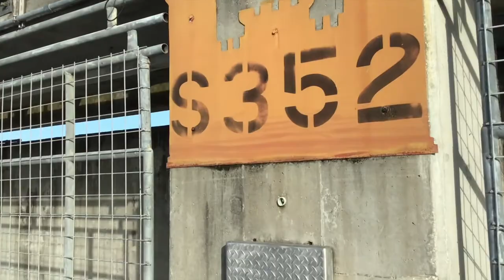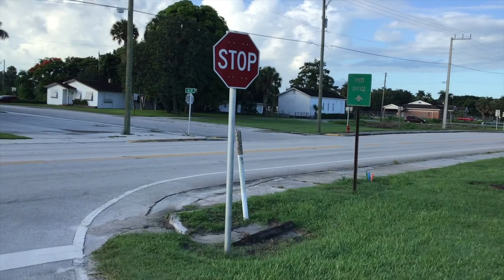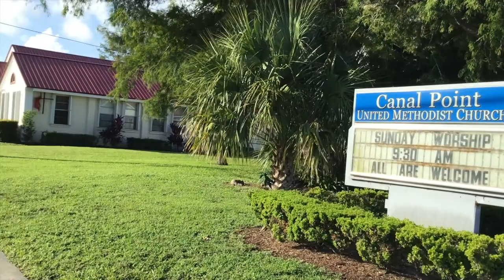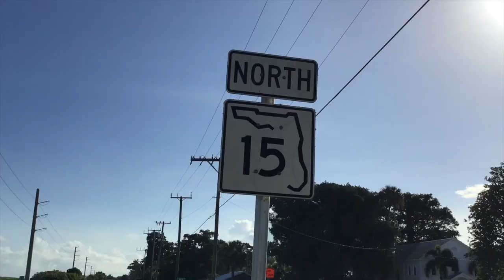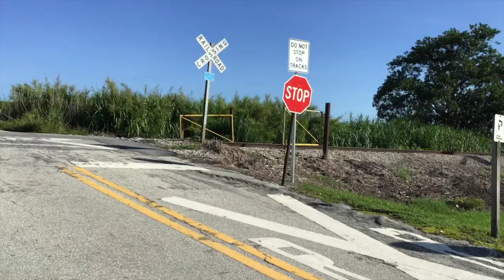Lake Okeechobee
Spent a morning in the Town of Canal Point, Florida, located on the shores of Lake Okeechobee,

AUGNBCZG8HXPX7BV